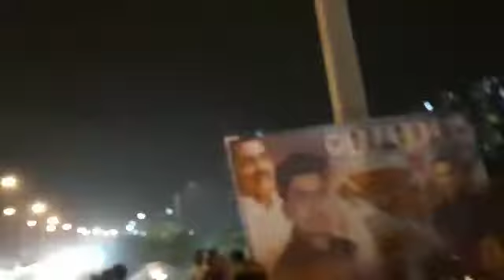arnab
Video from Rahul